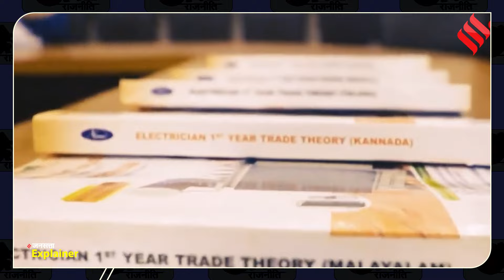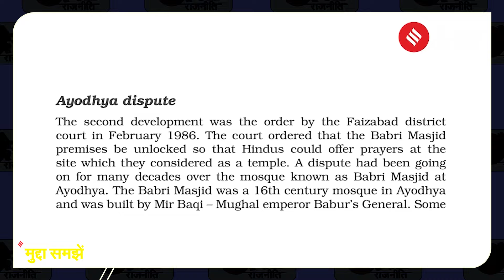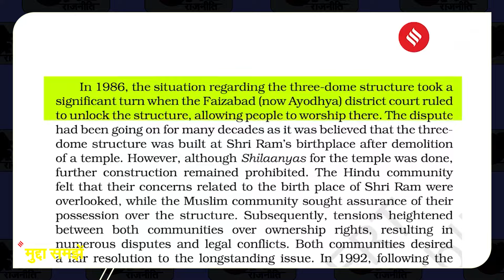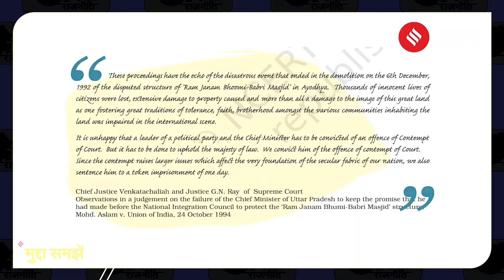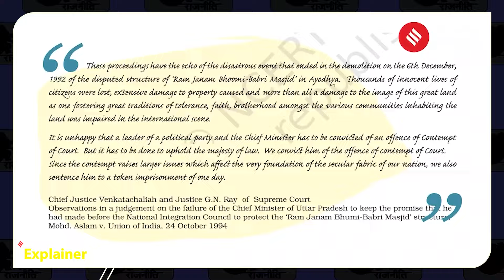NCERT New Syllabus: पाठ्यक्रम से ‘बाबरी मस्जिद’ का नाम हटाने पर क्यों मचा विवाद? | NCERT Changes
NCERT New Syllabus: कक्षा 11 के छात्रों को अब 2024-25 के संशोधित पाठ्यक्रम (ncert syllabus changes) के तहत उनकी एनसीईआरटी पोल साइंस (ncert political science) की पाठ्यपुस्तक में वोट बैंक की राजनीति के बारे में पढ़ाया जाएगा। "अल्पसंख्यक तुष्टिकरण" ये वाक्यांश पिछले साल तक मौजूद नहीं था। रीसेंट संशोधन ने स्कूली किताबों (ncert books) को लेकर एक और विवाद (ncert controversy) खड़ा कर दिया है। बदलाव (ncert changes) की बात करे तो "धर्मनिरपेक्षता" पर एक अध्याय में बदलाव किया गया है, जिसमें पाठ्यपुस्तक में यह सवाल उठाया गया है कि क्या एक वर्ग का कल्याण दूसरे वर्ग की कीमत पर होता है। देखिये पूरा वीडियो और जानिए क्या है महत्वपूर्ण बदलाव...| ncert new syllabus 2024